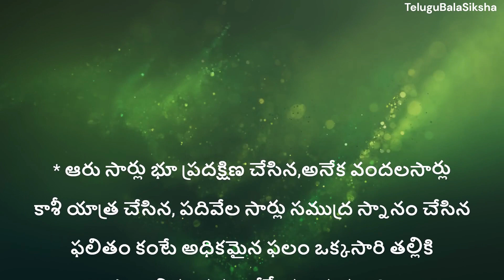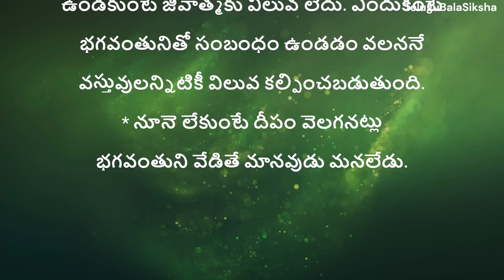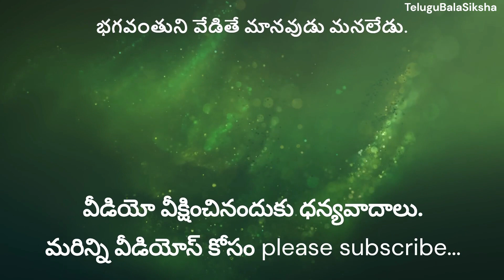అమృత వాక్కులు ఇవి పాటిస్తే జీవితం బాగుంటుంది